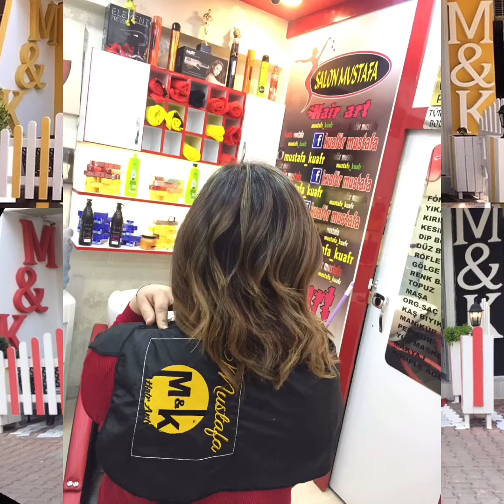M.K Mustafa Kaya Gaziantep Şahinbey Bayan kuaförü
Muhteşem değişimler için sizleri salonumuza bekliyoruz
😍😍👇👇👇👇👇 M.K 🙋🏼‍♀️Kuaför @mustafa_kuafr @kaliteli_aktif_yasam @kaliteli_saçlar2020